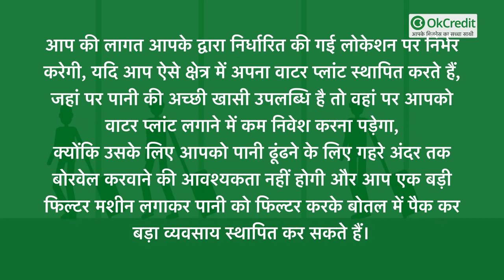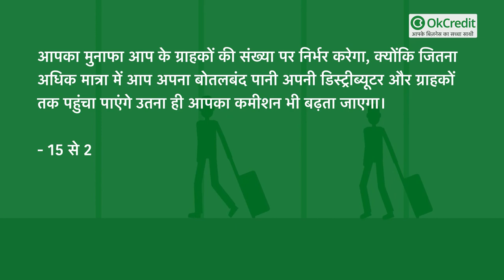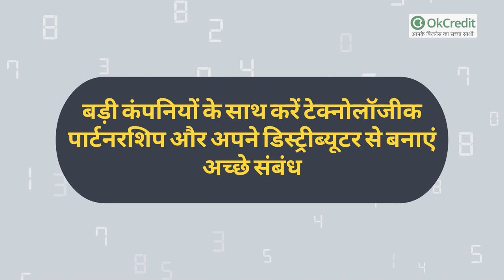कम लागत में शुरू करें पानी का बिजनेस, कमा सकते हैं लाखों रुपए | Water Business | OkCredit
कुछ समय पहले ही चीन की एक पानी बोतल निर्माता कंपनी के मालिक ने मुकेश अंबानी को एशिया के सबसे अमीर व्यक्ति के रूप में प्रतिस्थापित किया है और अब वह चीनी व्यक्ति एशिया का सबसे अमीर आदमी बन गया है।
इस बात से ही आप अंदाजा लगा सकते हैं कि, बड़े स्तर पर पानी को बेचकर भी कई व्यक्ति इतना अधिक मुनाफा कमा रहे हैं कि वे पूरे एशिया में सबसे अमीर व्यक्ति बन चुके है।

आज हम आपको बताएंगे कि आप भी कैसे भारत में बड़े स्तर पर पानी बेचने का व्यवसाय कर अच्छा खासा मुनाफा कमा सकते हैं और कौन सी प्रक्रिया की सहायता से आप इस व्यवसाय में सफल हो पाएंगे, आइए जानते हैं